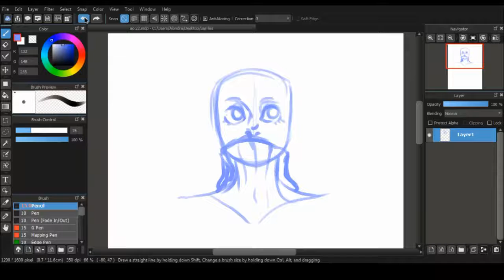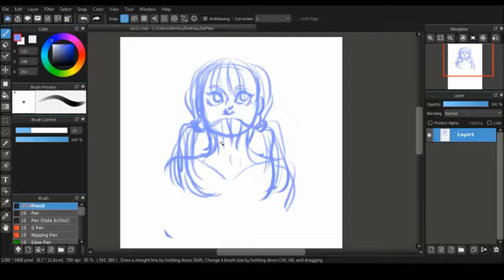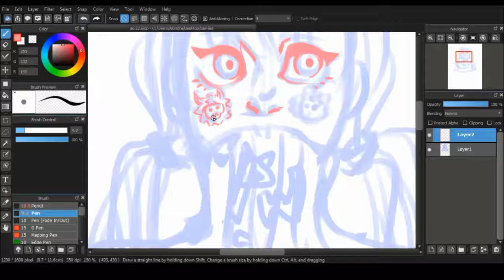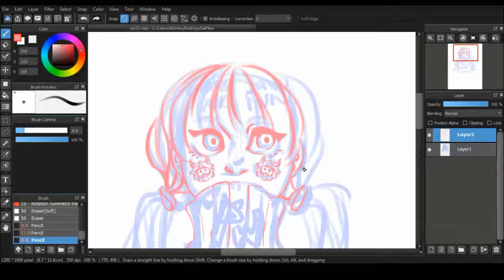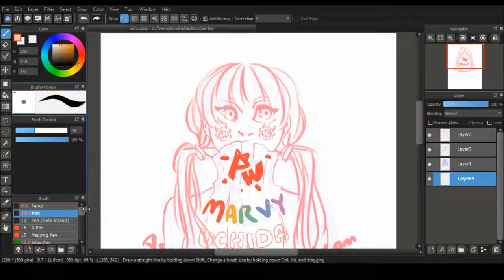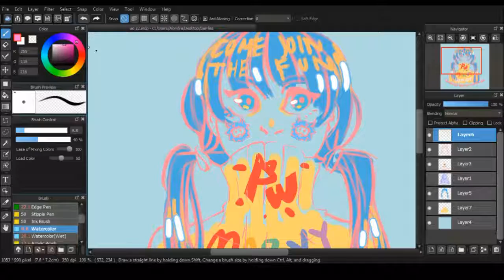Turtleneck Aoi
Entry for the contest at paigeeworld.com

I love the edge brush in Medibang. My sister bought a turtleneck shirt today, so you can say this was inspired by her!

Tools:
- Medibang Paint Pro
- Xsplit

Time:
46 min